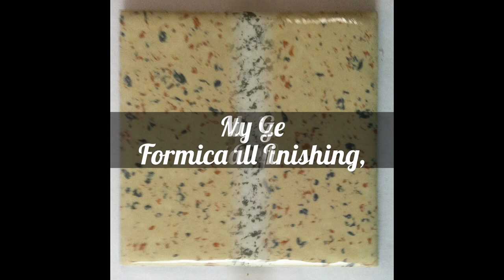STONE FINISHES & SERVICES OFFERED BY BBR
Bathtub & Countertop Repair and Refinishing in Tyler TX & Longview TX.
We Specialize in Refinishing: Bathtub Refinishing, Clawfoot Tub Refinishing, Fiberglass Enclosure Refinishing,  Sink Refinishing,